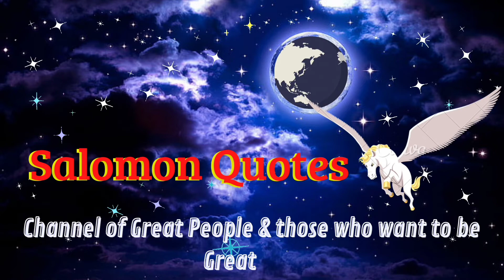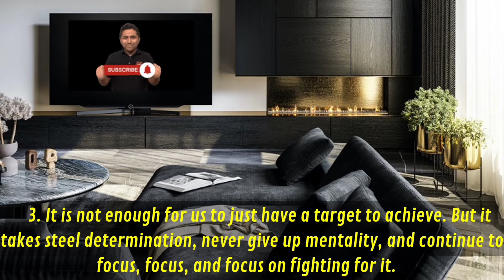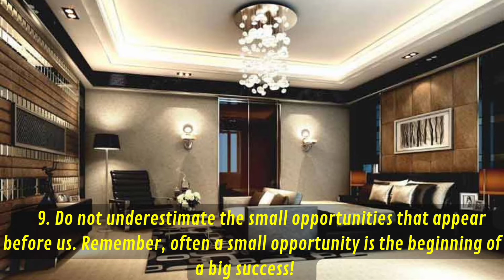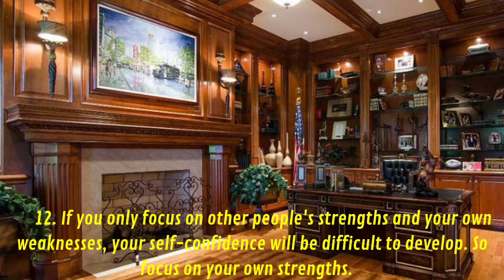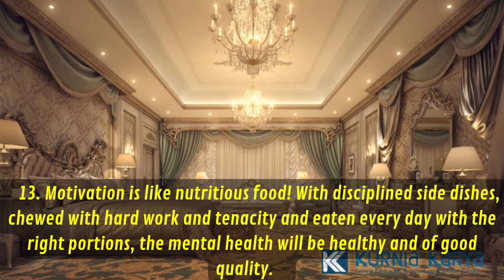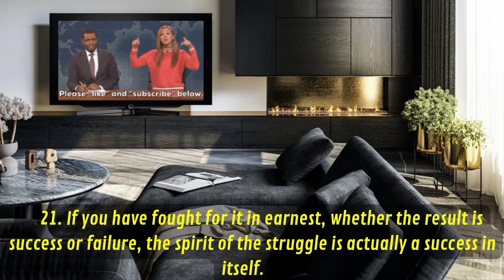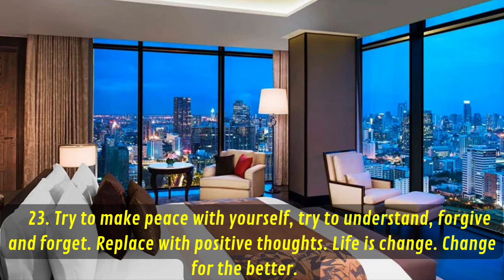25 Motivational Get Success Full of Inspiration,by andrie wongso ‎@Salomon Quotes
25 Motivational Get Success Full of Inspiration,by andrie wongso ‎@Salomon Quotes

.Full name Andrie Wongso Alias No alias Religion Buddha Place of birth Malang, East Java Date of birth Monday, December 6, 1954 Zodiac Sagittarius Citizen Indonesia Wife Haryanti Lenny Child Vicky, Vendy, Valdy Biography Andrie Wongso is a successful motivator from Indonesia. He has been in his field for more than 20 years as a motivator for various stories and motivations that inspire enthusiasm.